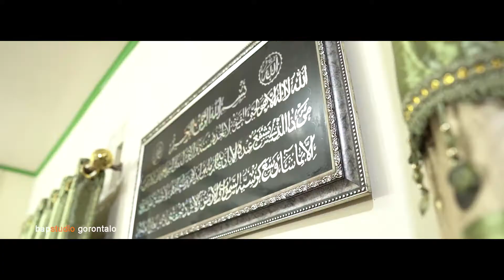enhy & syamsul wedding | akad nikah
pernikahan enhy & syamsul | akad nikah